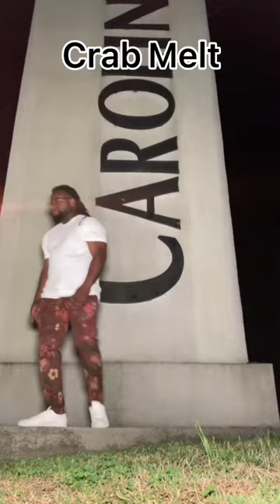Crab Melt (Sandwich)